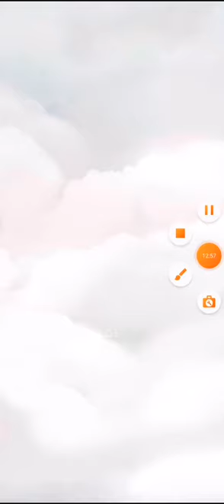Art of War Кощей и Яша персонажи обзор